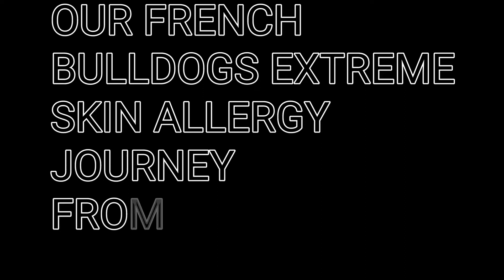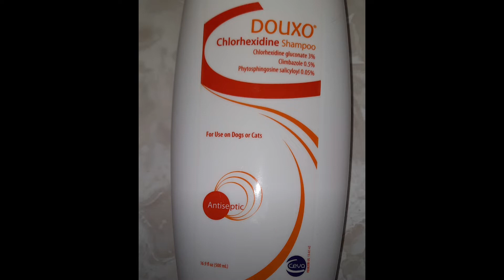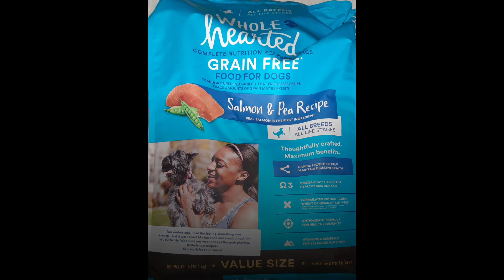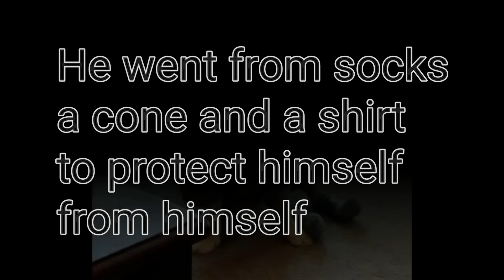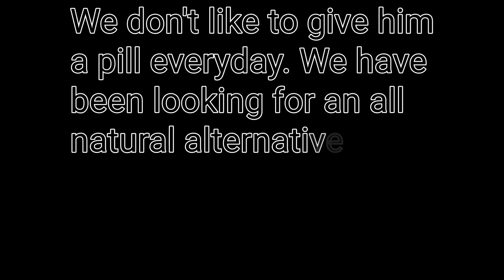OUR FRENCH BULLDOGS EXTREME SKIN ALLERGY JOURNEY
See what we use to maintain our french bulldogs extreme skin allergies.